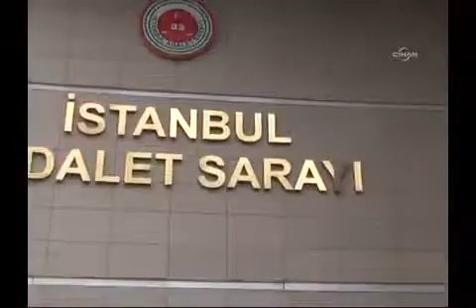28 Şubat Süreci - Mazlumlar Düzene İsyan Etme